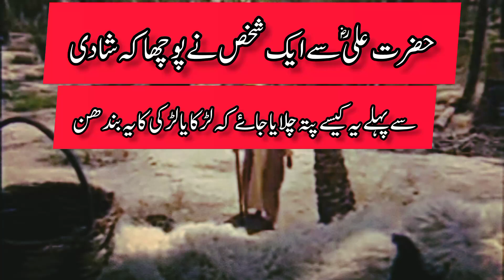Hazrat Ali R.A. ka waqia| shadi k liye larka ya laki theak rahy ga nahi| Hazrat Ali R.A ka faisla